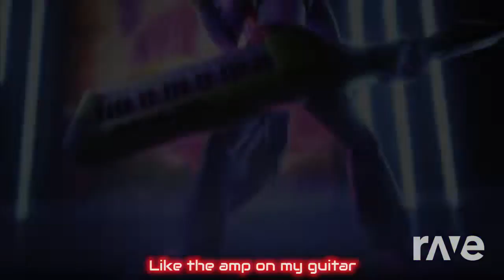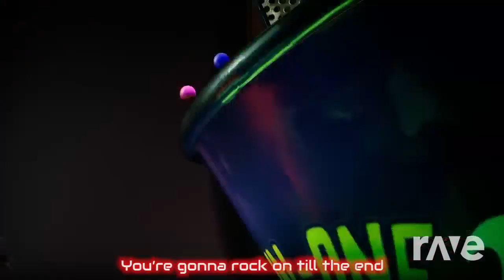The battle of the party over beats (mashup)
Like the videos for support
And Share it to your friends and others!